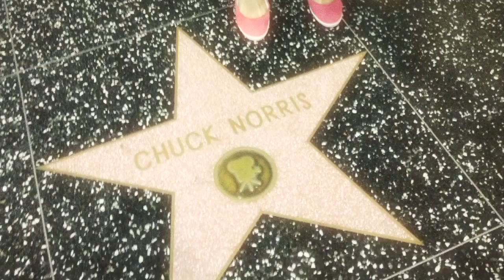Rok s Kiki&Maki (2.díl)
České reprezentantky v plážovém volejbale Kristýna Kolocová (Kiki) a Markéta Sluková (Maki) celý rok spolupracují s Gambrinusem Ochuceným.

Druhé video pro vás natočily na závěrečném kempu v Americe.